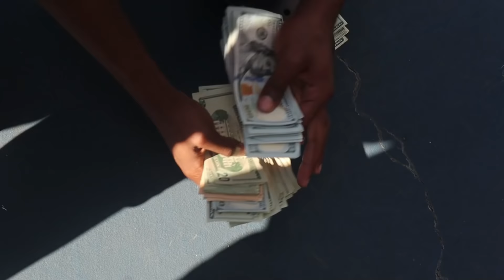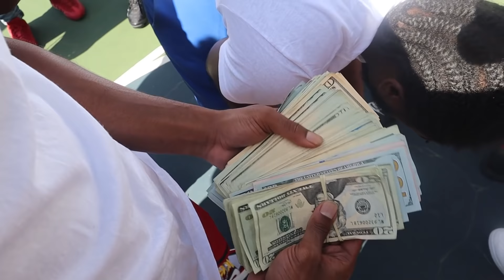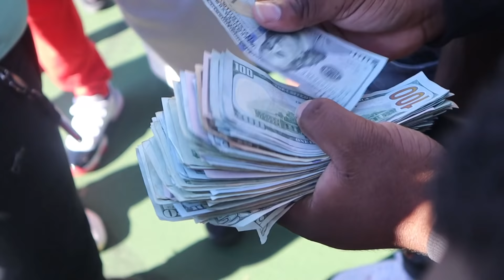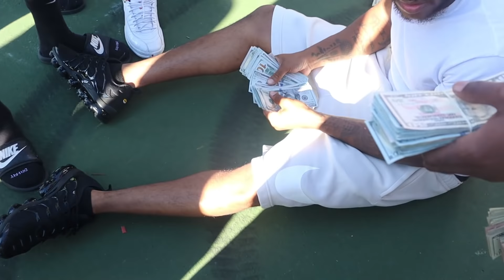FLINT VS PONTIAC 1v1/2v2 FOR 45k “CHEESE PLEASE!!!"